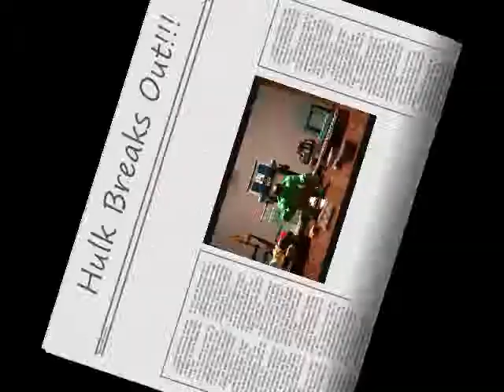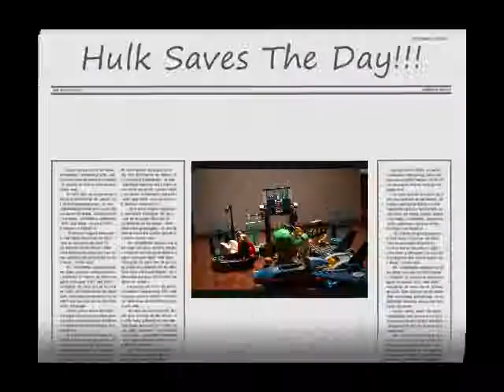Hulk Saves The Day!!!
I've entered this video into a contest for Marvel to win 10k. I hope u like it!!! :)

current: I lost the contest :(